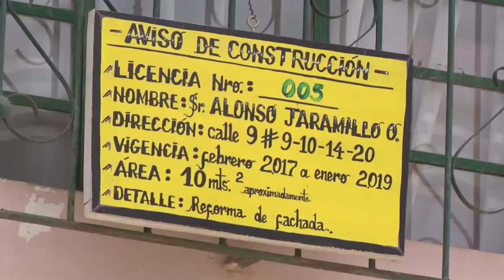CONTROL NORMATIVO A LAS LICENCIAS DE CONSTRUCCIÓN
Por la falta de la licencia de construcción en el municipio de Sonsón se han ordenado varias suspensiones de obra.